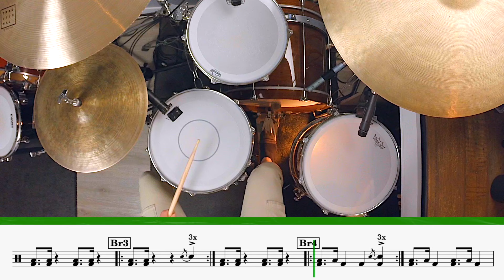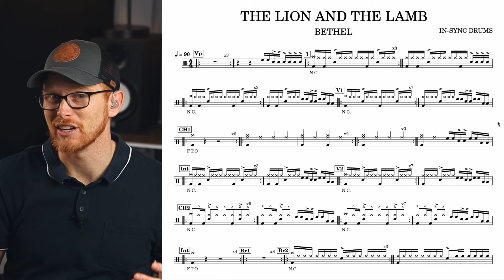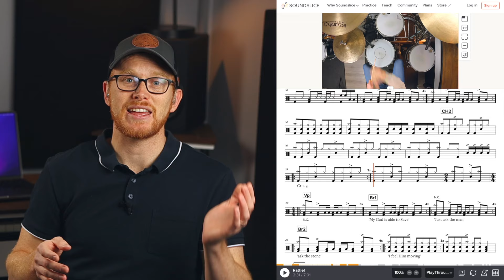Simple Drums for Battle Belongs by Phil Wickham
This is an updated Simplified Drum part for this worship song that you can use while drumming at church with your worship team.
It will be easier and faster to learn all without losing the core drum part of the original.

GET ACCESS to the the 'FULL RESOURCE PACKAGE' which includes
-The Full Tutorial Video
- Drum Notation and Cheat Sheet PDFs
- Interactive Notation and PlayThroughs (which allows you to slow the song down, loop sections, practice with the drumless version, etc.)

Become a member of the In-Sync Drummers Community to GET ACCESS...

Go straight to the Full Resource Package...